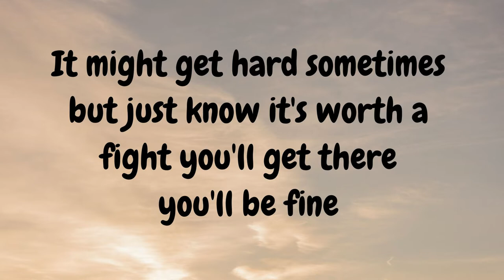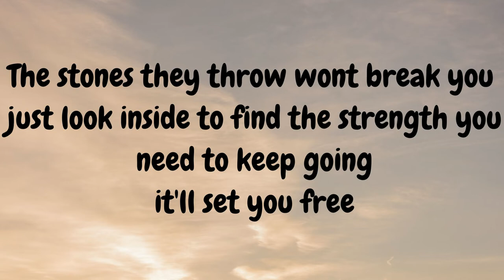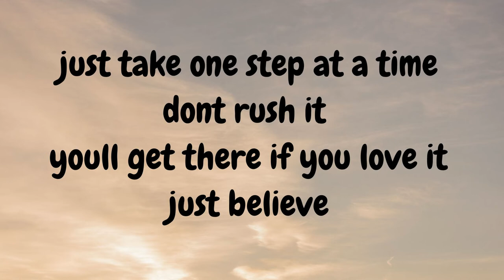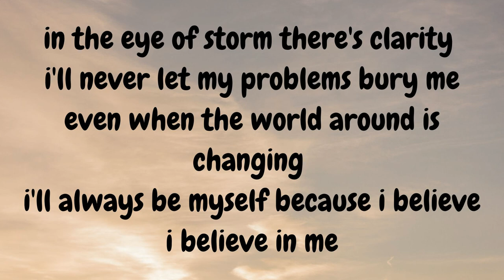When You Believe - Lilo Baier (Lyrics)